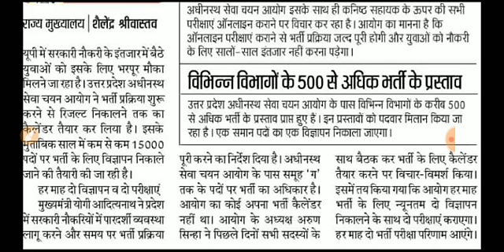UPSSSC UPCOMING 15000 NEW VACANCY 2019